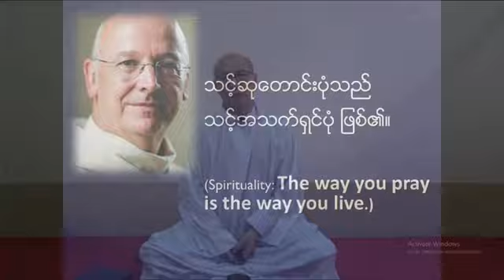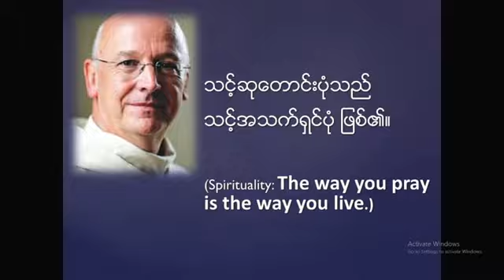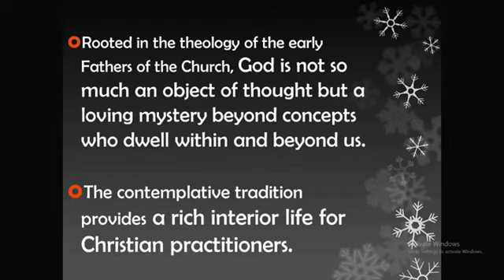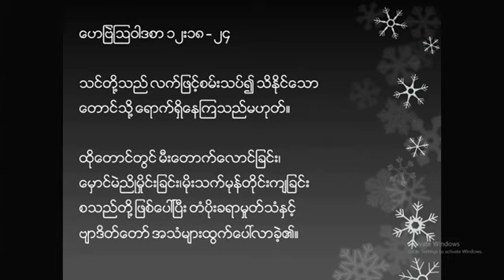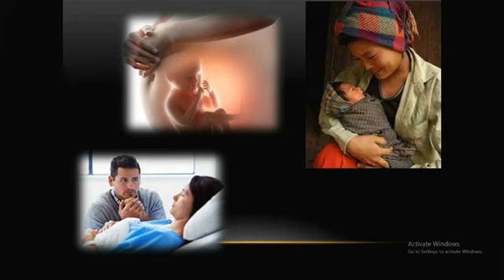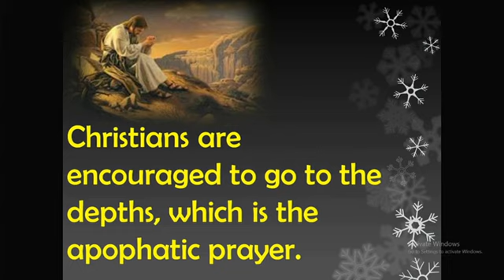Christian Meditation 11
''Christian Meditation''
ခရစ်ယာန်တရားထိုင်
အပိုင်း (၁၁)